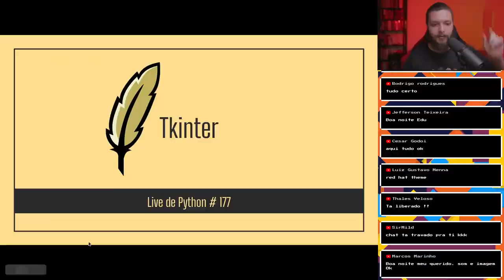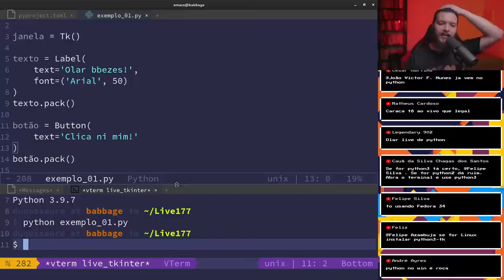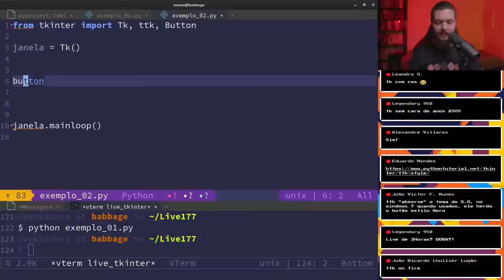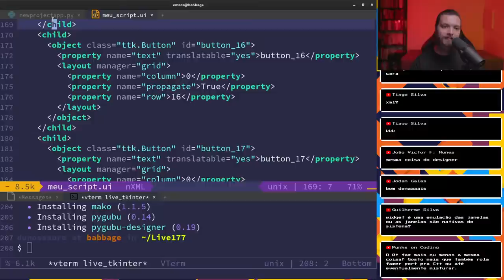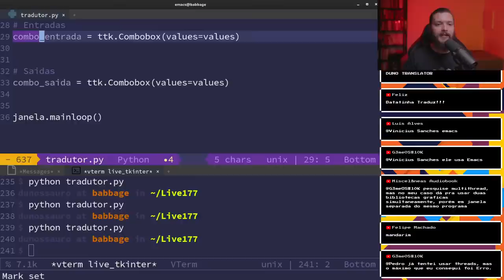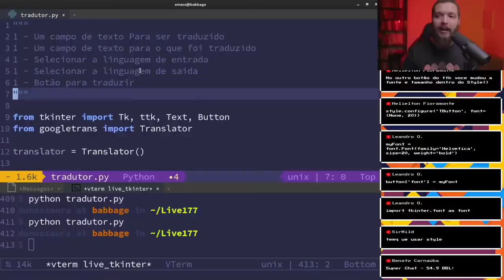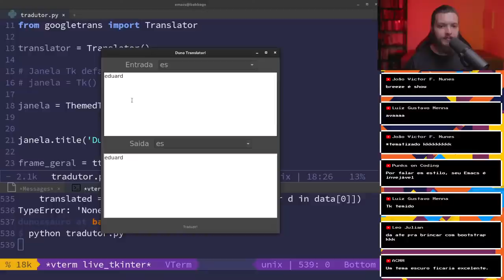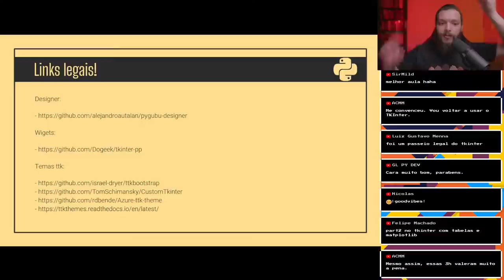Interfaces gráficas com Tkinter - Live de Python #177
Bora bater um papo sobre como criar interfaces com Tkinter e deixar elas bonitonas prontas pra usar?

Nessa live vamos conversar sobre os widgets disponíveis na biblioteca e sobre como personaliza-los usando ttk.

Também vamos aprender a usar os temas prontos do ttkbootstrap e do ttkthemes. Além de claro transformar nossa aplicação em executável usando cx_freeze.

E por último, mas não menos importante, vamos aprender também a usar uma RAD do tkinter chama pygubu. Assim podemos criar nossos layouts de maneira visual.

O canal é mantido por uma iniciativa de financiamento coletivo:

picpay: @dunossauro
Chave pix: 5363bcfa-aacd-4a87-84c3-917305af4a65